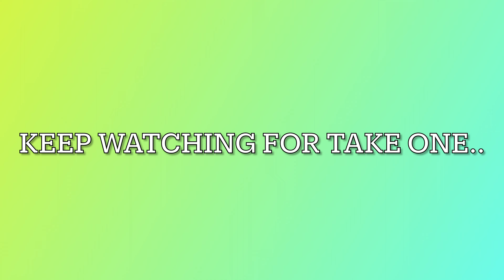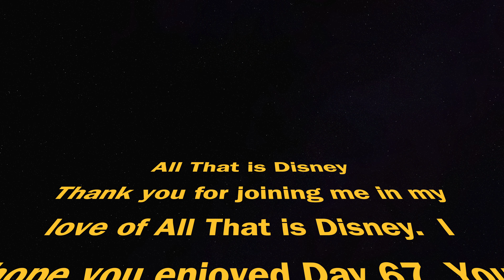Walt Disney World Star Wars Tauntaun Day 67/365 Days Disney Plush @allthatisdisney Like/Subscribe❤️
Walt Disney World down the street In A Galaxy Far Far Away! Day 67 of 365 Days of Disney Plush with Tauntaun and a bonus feature of Take One at the end of the video.

I Love Disney Plush, this is a series on  @allthatisdisney  for 2023!  I am going to have a Disney Plush video for every day of this year...together we will be on this journey of old and new Disney Plush, let's have some Cute Fun! Please comment on if you collect or have a favorite Disney Plush, I would love to hear about the cuteness!